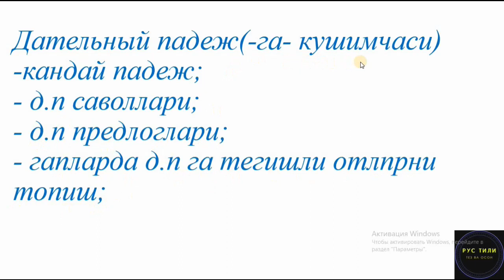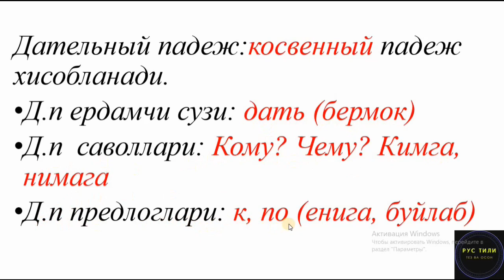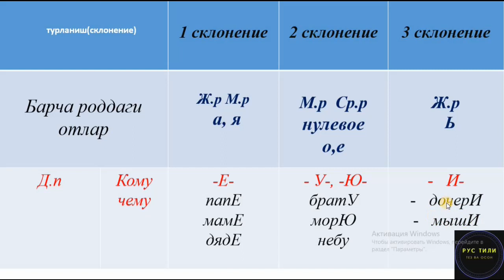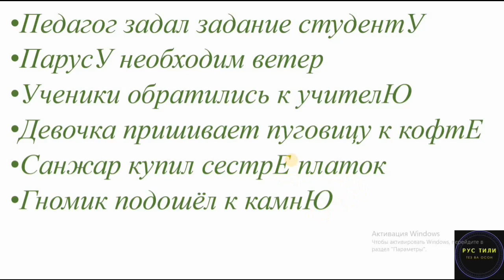Дательный падеж || Рус тилида келишикларни урганамиз!